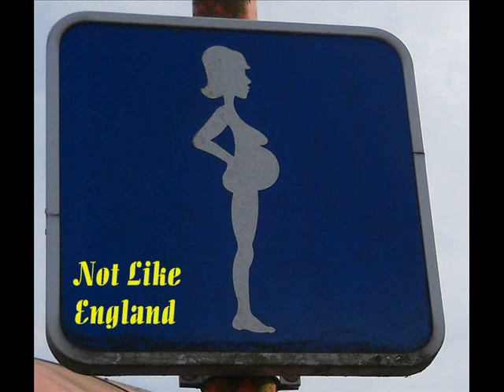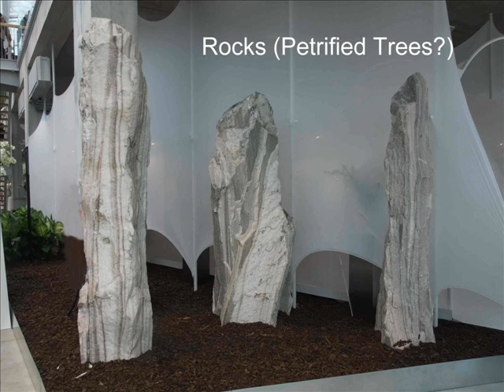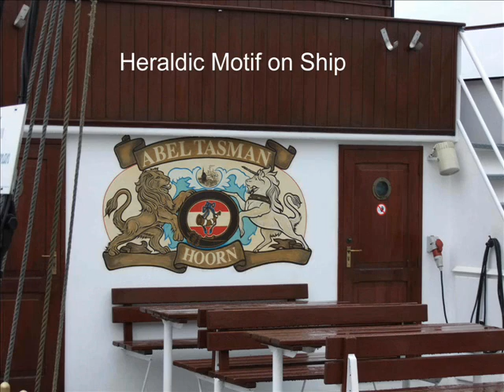2012 - Floriade & Keukenhof aboard Lady Anne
A Cruise aboard the Lady Anne to Visit The 2012 Floriade at Venlo and also Keukenhof